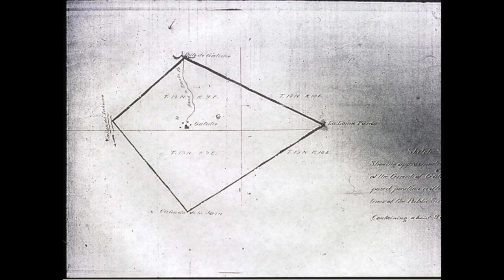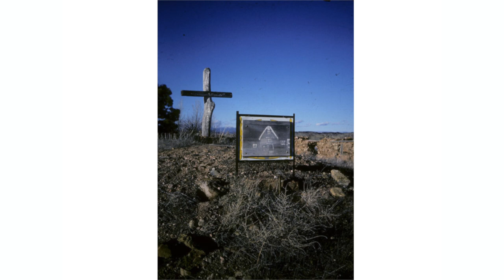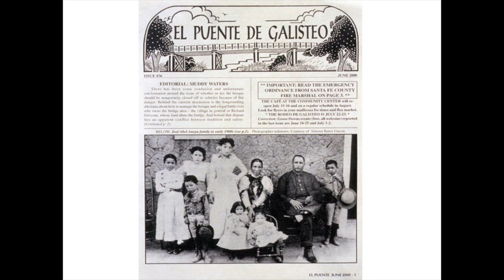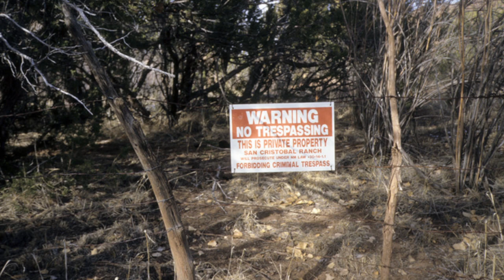The Galisteo Basin: Lucy Lippard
The Galisteo Basin: Archaeology and History of a New Mexico Landscape
Symposium, The New Mexico History Museum Auditorium
Saturday, March 30, 2013, 12:30--5:00 pm, $15

Lucy Lippard
Resettling the Galisteo Basin: 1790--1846

The Galisteo Basin was virtually empty in the 1700s except for the desperate Tanos/Tewas, who were forced by the Spanish to reinhabit the isolated Galisteo pueblo in 1706, providing a buffer against nomadic raiders until they finally fled around 1782. In the 1790s parts of the Basin (mostly western) appear to have been used for grazing by a wealthy Spanish family. An armed garrison was set up in 1795 either at the deserted pueblo or the current village site. In 1799 a land grant was granted to an old soldier for an area near the pueblo, but may never have been utilized. Around 1808-14 a few brave souls settled on The Hill in what is now the village, farming suertes below along the Rio Galisteo. In the 1840s, when the threat of raiding Natives diminished, more grants were awarded. Then the Americans arrived.

The speakers: Eric Blinman, Wolky Toll, Polly Schaafsma, David Hurst Thomas, Lucy Lippard, Porter Swentzell, and James Snead.

Videography and video editing by SAR Volunteer John Sadd